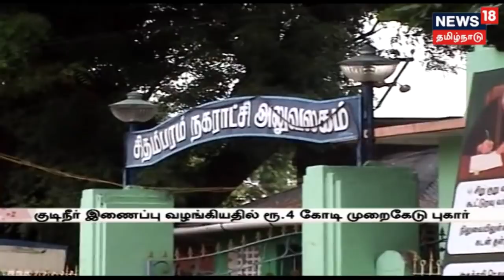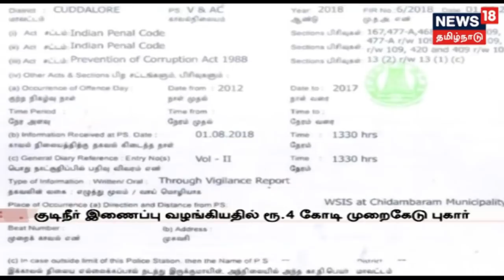ஆடிப்பெருக்கை ஒட்டி திண்டுக்கல்லில் களைகட்டும் மாட்டுச் சந்தை....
ஆடிப்பெருக்கை ஒட்டி திண்டுக்கல்லில் நடைபெற்றுவரும் மாட்டுச் சந்தையில் பல்வேறு மாடுகள் விற்கப்படுகின்றன... இதில் காங்கேயம் பசுக்களுக்கு ஒன்றரை லட்சம் வரை விலைக்கு போவதால் விவசாயிகள் பெரும் மகிழ்ச்சி